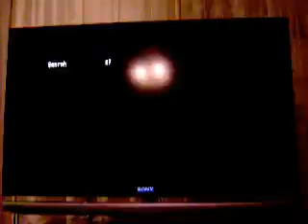Vladan Rakic TV-prilog Knj. nagrada UKS-a MILAN RAKIC DJOKU STOJICICU